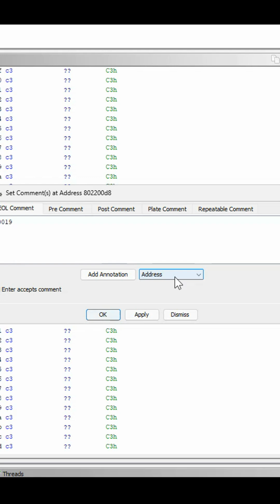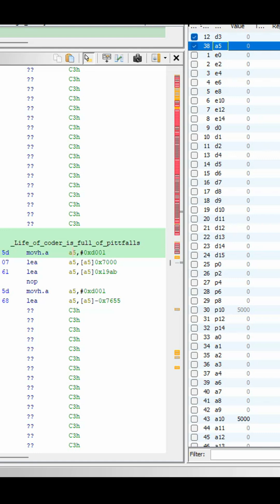A mistake with Tricore instruction LEA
Yeah, we make mistakes. This one is the most common, especially for beginners. Let's make that mistake.